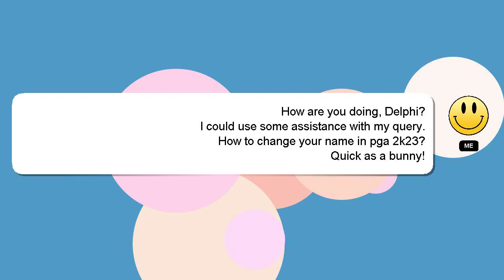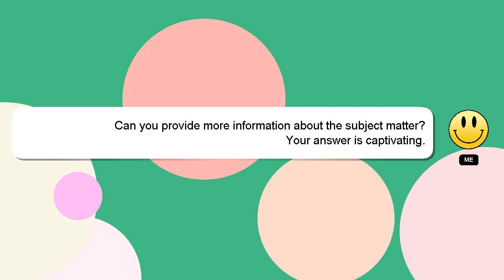How to change your name in pga 2k23?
Here's a short introduction about myself, Greetings, my name is Delphi. Allow me to support you in answering your questions. - How to change your name in pga 2k23?

Let me know if you have more specific questions or concerns by leaving a comment or starting a chat. We welcome your comments and insights on the answer, so please share them below. Providing an answer will be acknowledged and appreciated with a 'heart' from me.

*2 What we are experimenting :*